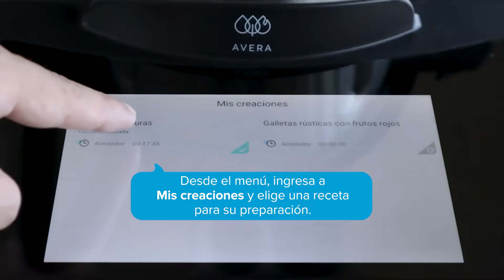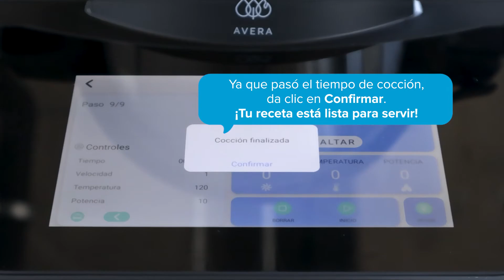Cómo preparar una receta en tu Avera Chef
Preparar una receta en tu Avera Chef es muy fácil y rápido.

Sigue las instrucciones que se van mostrando en la pantalla y ¡listo! Cocinar nunca fue tan fácil.